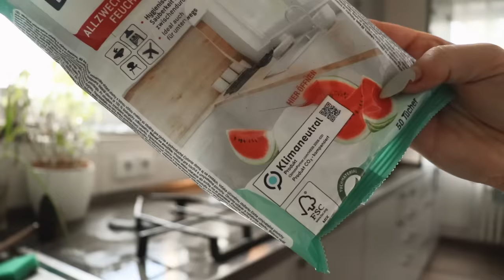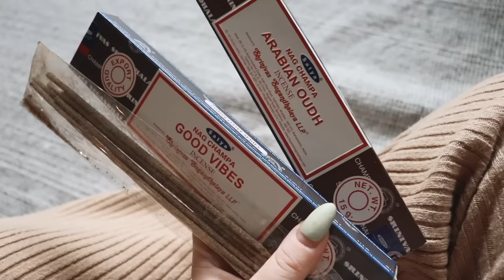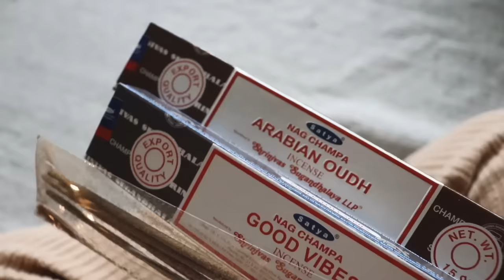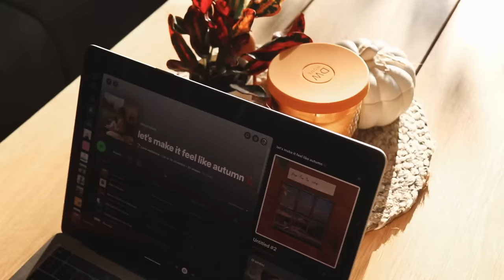Uklízecí vlog + podzimní dekorování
Krásný den,

vítejte u dnešního vlogu, ve kterém společně uklidíme a naladíme se více na podzim za pomocí podzimních dekorací. Moc si dnešního video užijte, ať u něj budete odpočívat, nebo uklízet třeba taky🧹🧺